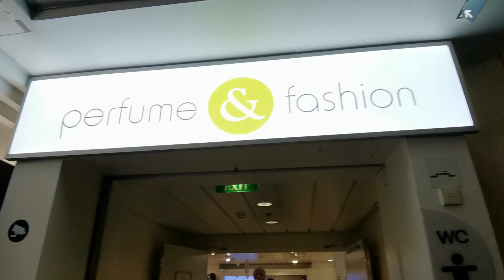Helsinki to Tallinn | Cruise Ship Tour | Tallink M/S Megastar